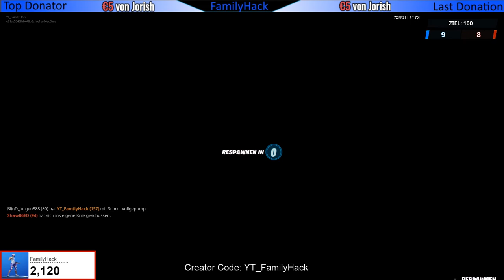Füge Gegnern innerhalb von 30 Sekunden mit 2 unterschiedlichen Waffen Schaden zu - Custom Games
✅ Instagramm; YT_FamilyHack

✅ Epic-GamerTag : YT_FamilyHack

✅ Epic-GamerTag : YT_FamilyHack

                                Euro              V-Bucks

1 P_H_X_N_T_O_M        2€                 1400
2 Lost GAMER                                   1000
3 Marius Vater      9,99 €
4 Jo Foxi                                            800
5 Bratan69.RU                                    700